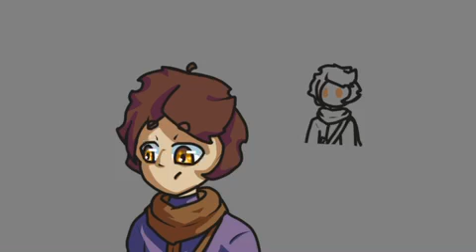Alex is a short king (ALEX REDESIGN!!)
I am happy to say that I have given all of my main OCs redesigns! You'll have to wait and see the redesigns in future videos but for now you get the one for Alex. Also no, Pheobe, my channel mascot and fursona, does not count as a main OC and has not gotten a redesign.

Also credit to the Ducktales 2017 Reboot for the audio